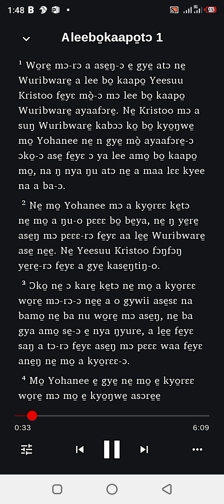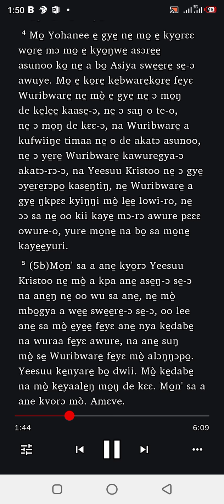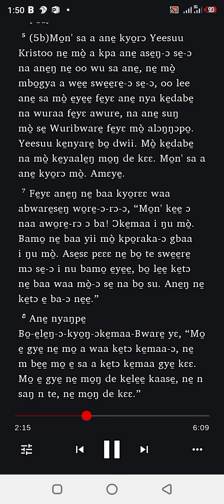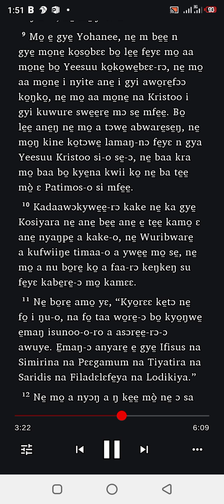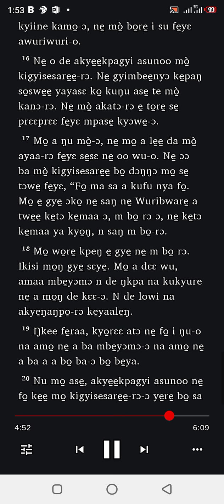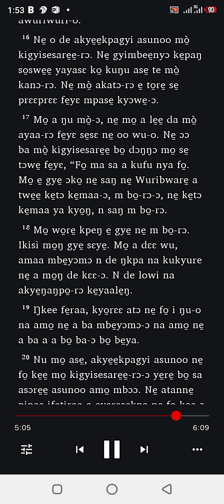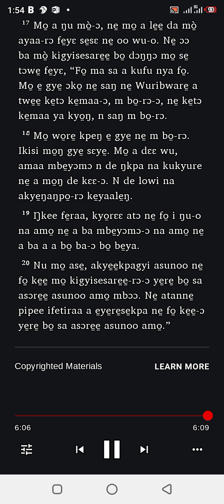Revelation:NCHUMBURUNG READINGS.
REVELATION 1:1 BIBLE READING IN NCHUMBURUNG (NCHUNBRUNG) LANGUAGE OF GHANA.ONE OF THE  LANGUAGES THAT IS SPEAK IN THREE REGIONS OF GHANA WITH DIFFERENT DIALECTS.PLEASE SUBSCRIBE AND LIKE THE VIDEO FOR  MORE ENTERTAINING AND LEARNING VIDEOS.THANKS FOR  YOUR TIME.